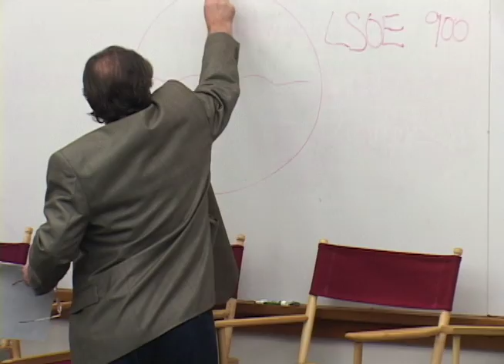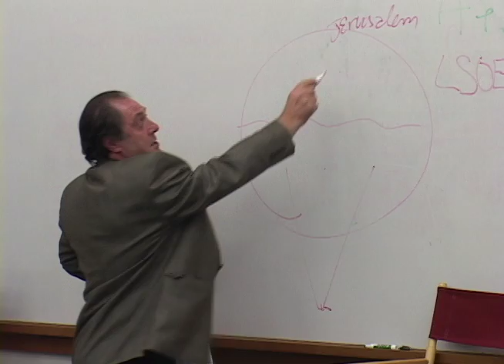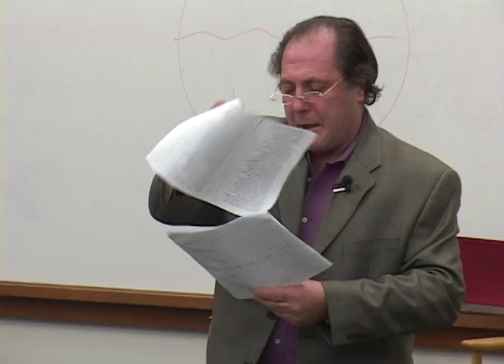Dante’s Purgatorio: Canto XV